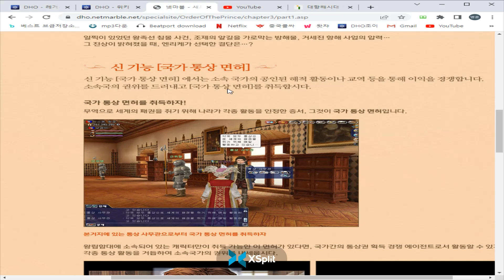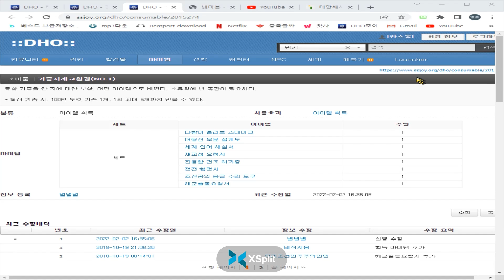당신이 초보 복귀유저라면 꼭 해야할것(국가통상면허)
어떻게하는지 왜있는지 모르는분들이 생각보다많은
에이전트 국가통상면허 취득방법입니다.